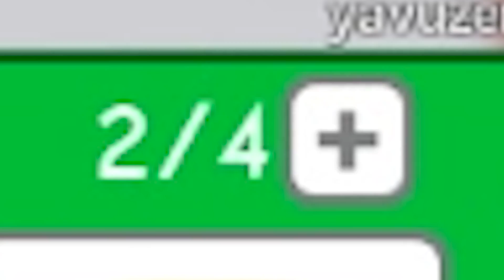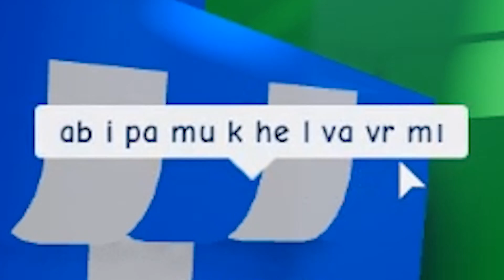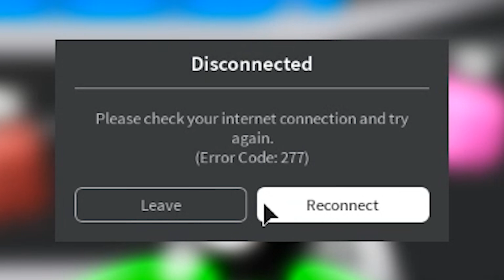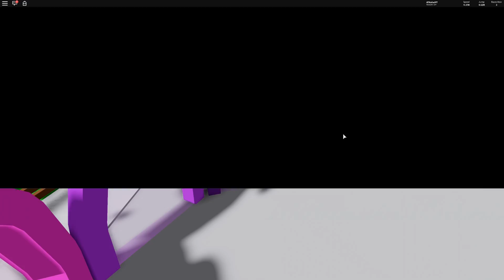👟 Koşarak Parkur Yapma Simülasyonu 👟 | Parkour Simulator X | Roblox Türkçe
🐴 Oyun Linki ;